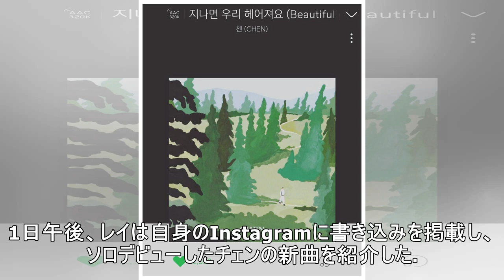EXO レイ、ソロデビューしたチェンを応援…インスタでPR「本当に良い歌」